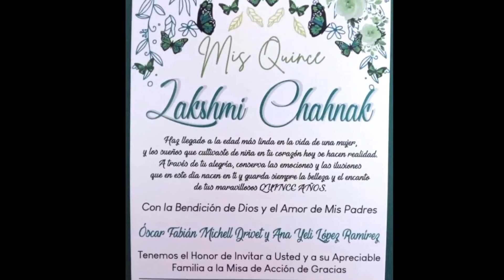Mickey -Toni Basil en Lakshmi XV, sesión en Tizayuca Hgo.